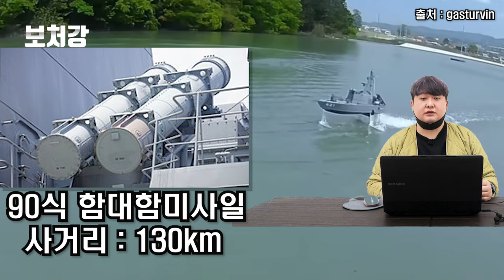일본 방산비리의 끝판왕! 1호형 미사일정 (PG-1정) - 해상자위대의 신비전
영상 출처

Smithsonian Channel

cdgr0820

PeriscopeFilm

LabHydroDyn

Koaku / こあく

Retro Man

밀리터리 look

SkyRay501

OBS뉴스

fear_Naught Gaming

gasturvin

헬로tv뉴스 경남

공정♡